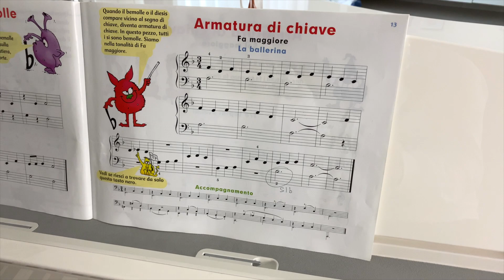Sofia Del Baldo - 6° lezione di pianoforte - 🎹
Ciao Amici, oggi vi propongo  due esercizi al pianoforte.